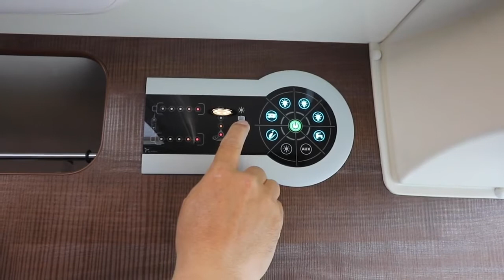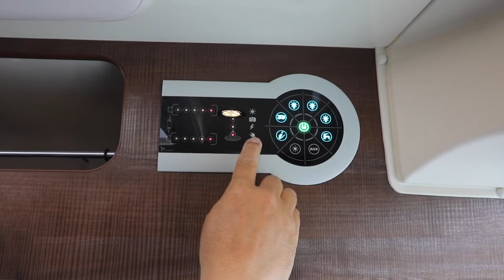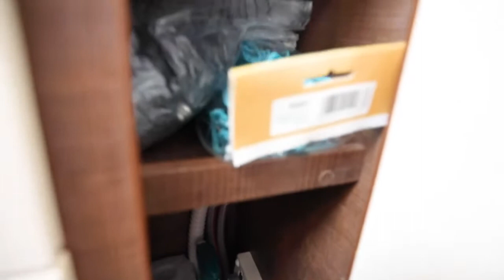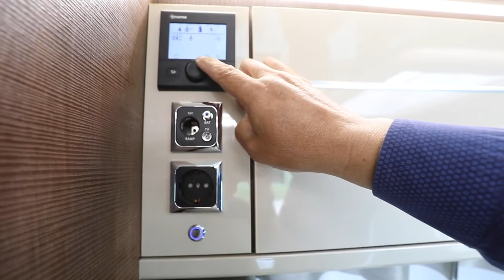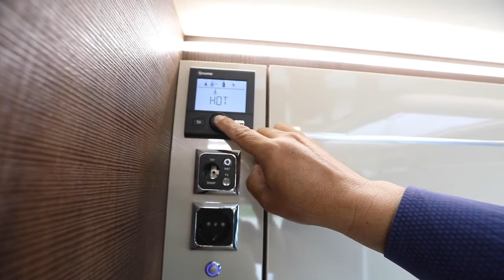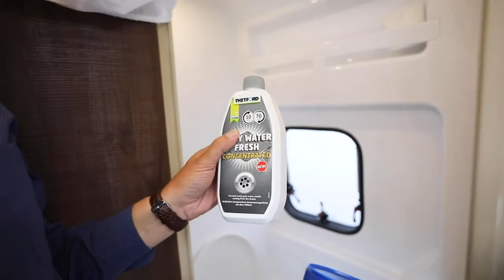Instructiuni utilizare autorulota/van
In 12 minute va prezentam tot ce trebuie sa stii pentru a porni la drum cu o autorulota/van (aceleasi detalii tehnice)